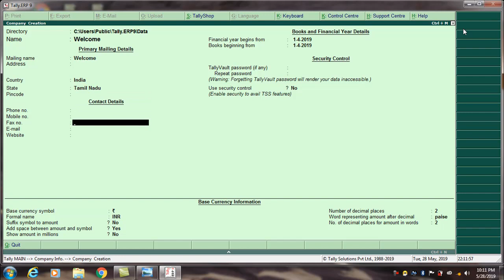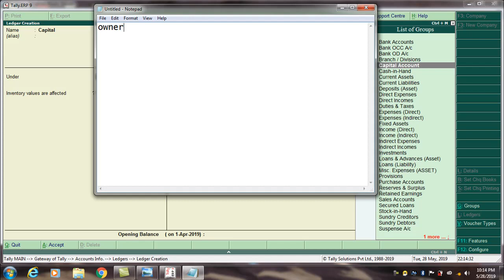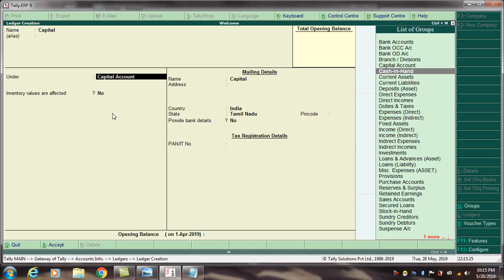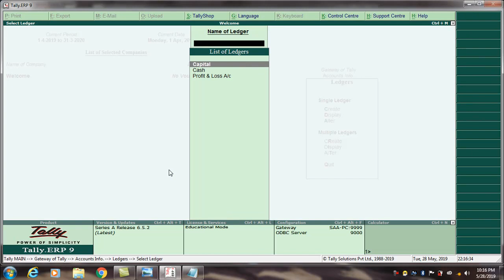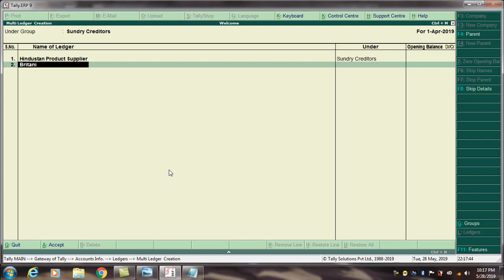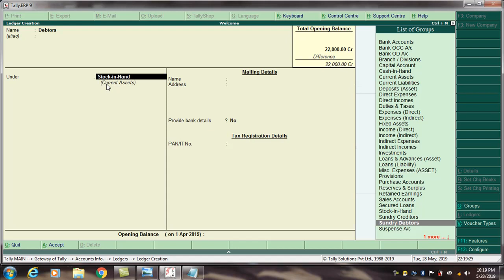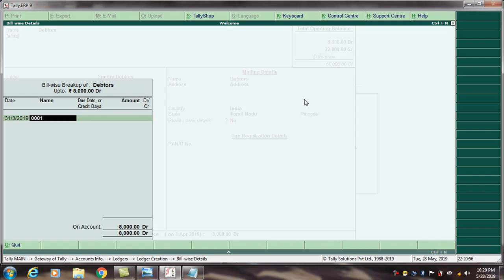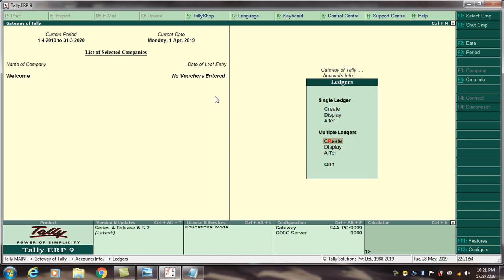tally erp 9 ledger creation Tamil version, final account preparation Tamil #3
You can learn tally within 30 classes, with your own language tami.

if you have any doubt please message me.

Regards,
Touch and Touch Computers
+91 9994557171